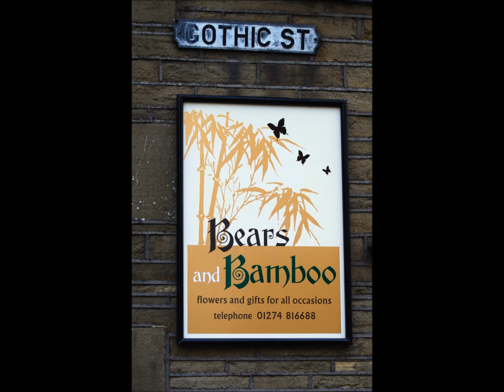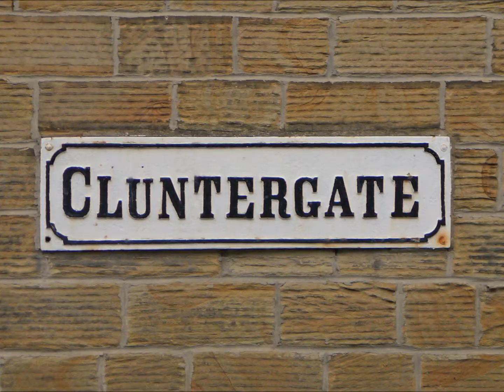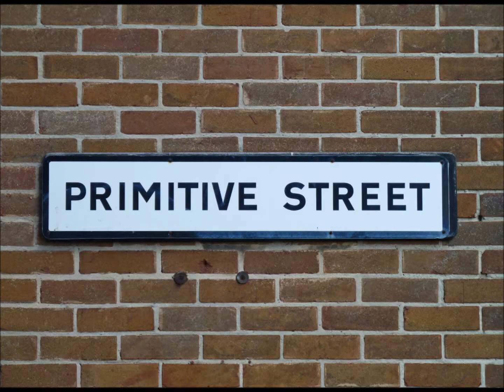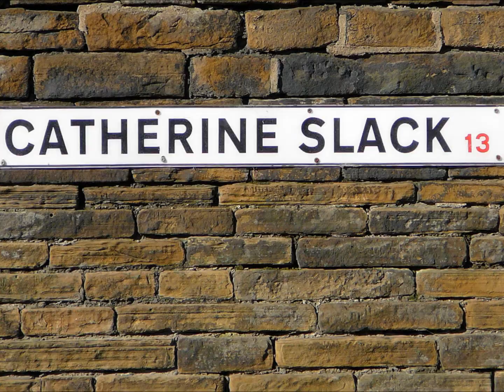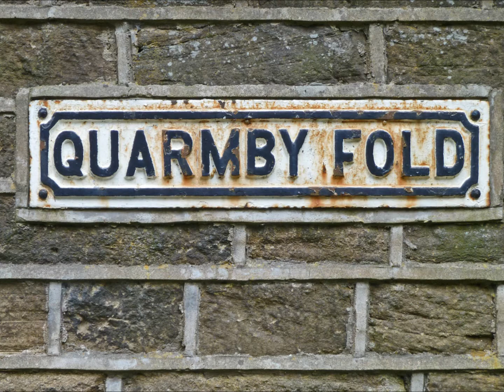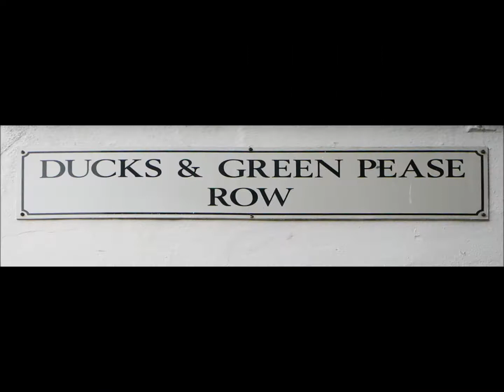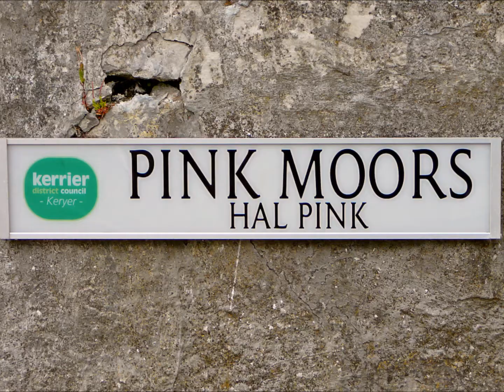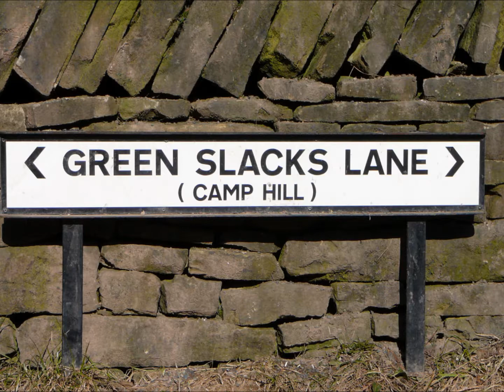Fascination Place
Street Names. Mainly from Yorkshire, but some from Cornwall.